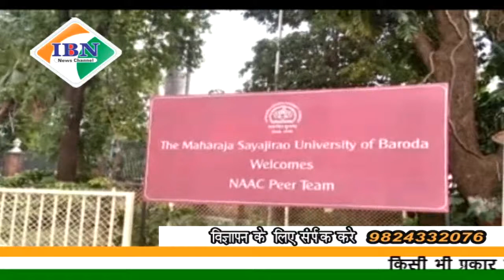ibn news Vadodara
Msu में नेक कमीटी का भव्य स्वागत